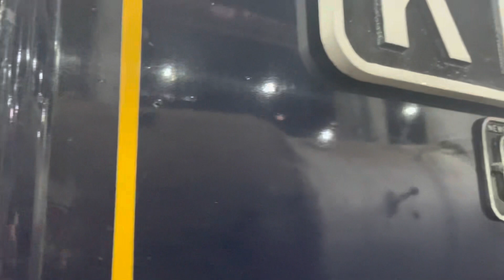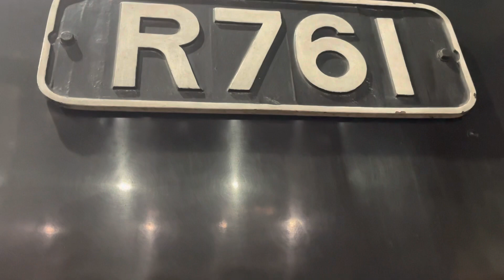Tour of Newport workshops and s317 leaving Newport